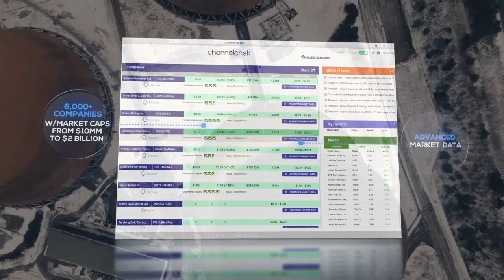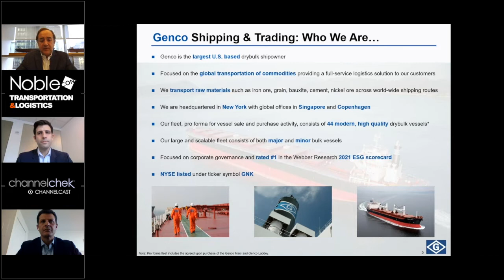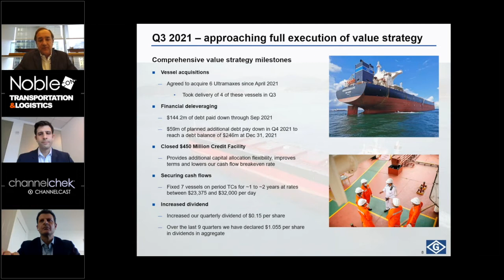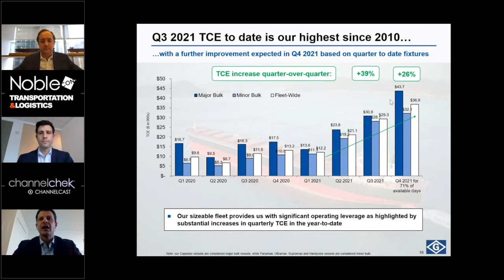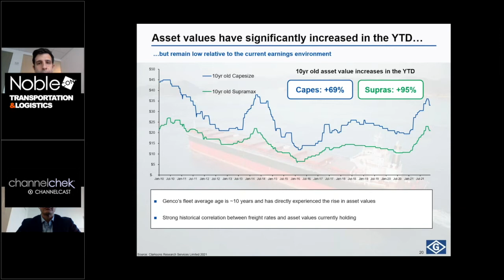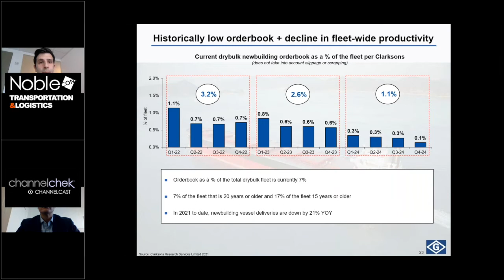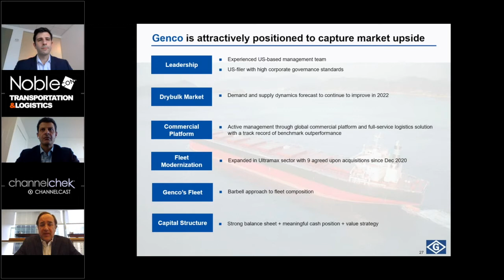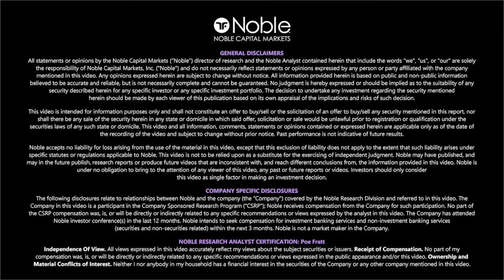Genco Shipping & Trading Limited (GNK) - Transportation & Logistics - NobleCon Online Investor Event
Genco Shipping & Trading President & CEO John Wobensmith, CFO Apostolos Zafolias, and SVP, Strategy and Finance Peter Allen

Genco Shipping & Trading Limited is a U.S. based drybulk ship owning company focused on the seaborne transportation of commodities globally. We provide a full-service logistics solution to our customers utilizing our in-house commercial operating platform, as we transport key cargoes such as iron ore, grain, steel products, bauxite, cement, nickel ore among other commodities along worldwide shipping routes. Our wholly owned high quality, modern fleet of dry cargo vessels consists of the larger Capesize (major bulk) and the medium-sized Ultramax and Supramax vessels (minor bulk) enabling us to carry a wide range of cargoes. We make capital expenditures from time to time in connection with vessel acquisitions. As of November 3, 2021, Genco Shipping & Trading Limited’s fleet consists of 17 Capesize, 13 Ultramax and 12 Supramax vessels with an aggregate capacity of approximately 4,514,000 dwt and an average age of 10.1 years.